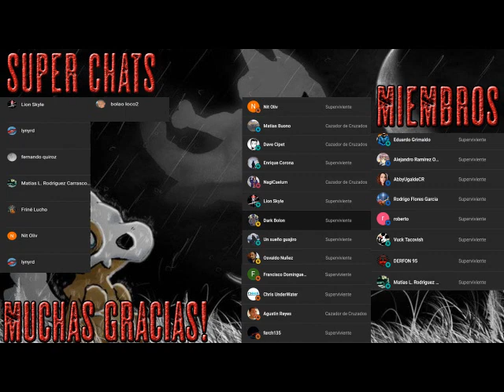"All you can eat" (Todo lo que puedas comer) - Audio libro dramatizado - Parte 2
En lo profundo de Texas hay un restaurante chino que guarda un secreto. Su comida es deliciosa y el ingrediente secreto asegura que una vez que pruebes un bocado, nunca podrás parar. Pero cuando se acaba la comida y los clientes recurren al canibalismo, el personal de la cocina debe tomar las armas contra estos obesos comedores de personas o ser el siguiente en el menú.

"Inquebrantable e intransigente, duro y talentoso, Shane McKenzie está a la vanguardia de la próxima generación de escritores de terror". -Bentley Little, autor ganador del premio Stoker de The Summoning, The Store y The Haunted

"¡Los fanáticos de Edward Lee van a disfrutar de Todo lo que puedas comer! ¿Mi consejo? ¡Devora esto de una sola vez, antes de que te coma a ti!" - J. F. González, autor de Survivor y coautor de la serie Clickers.